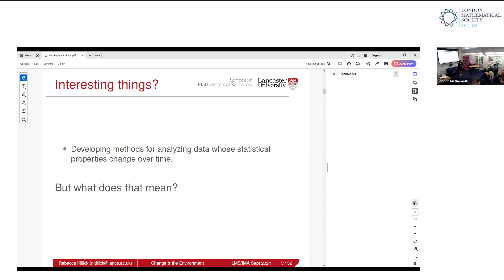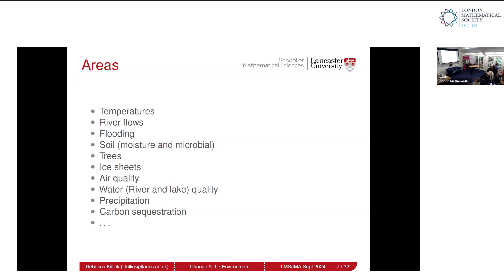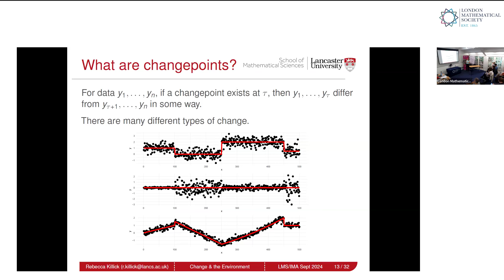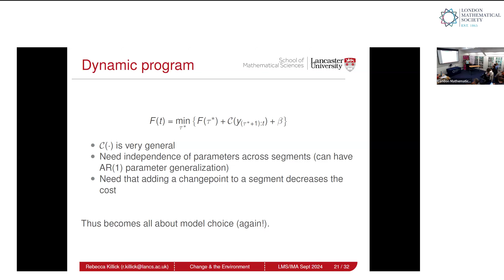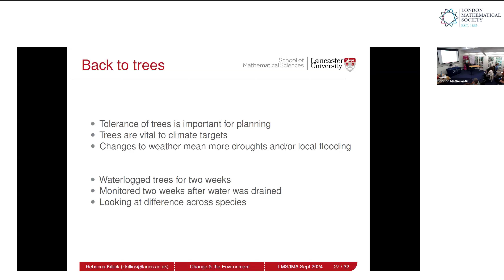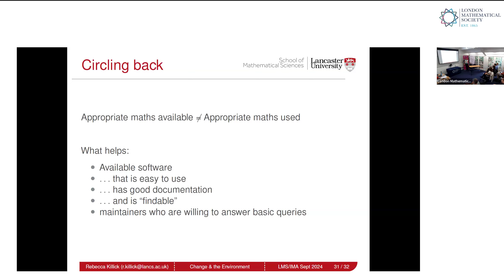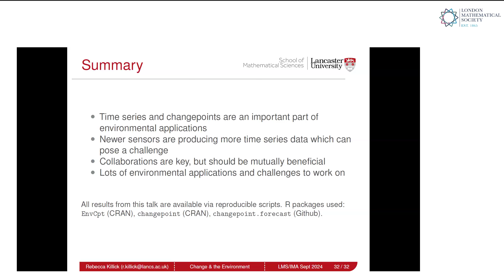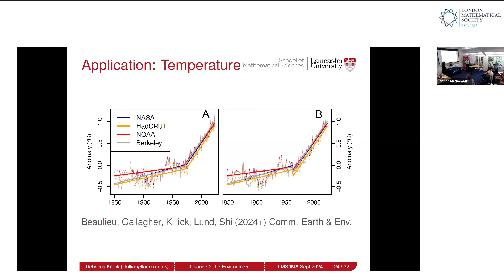Change and the Environment, Rebecca Killick | LMS/IMA Joint Meeting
Full title: Change and the Environment: A journey of statisticians and environmental scientists

Abstract: Climate Change is a phrase we hear a lot, from the media, government, experts, and general public. It is a general phrase that can mean different things to different people. This talk will introduce my statistical view of what I interpret Climate Change to mean and my ongoing work in assessing environmental change.

As we discover more about statistical determination of change together, I will touch on collaborating with environmental scientists, the positives and frustrations of publishing in environmental journals, and ethical quandries.

Part of the LMS/IMA Joint Meeting on 'Mathematics for the Environment', which took place on Friday 20 September 2024 at De Morgan House, London and online via Zoom